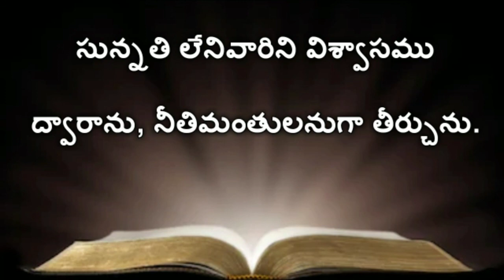Romans 3rd Chapter | Telugu Audio Bible Romans | (రోమీయులకు వ్రాసిన పత్రిక ) Telugu Audio Bible